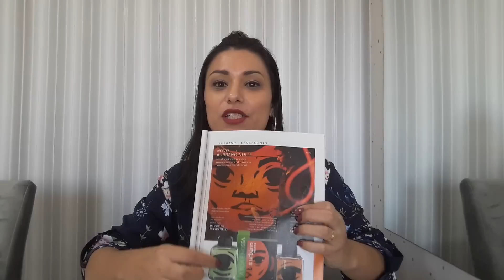Conquistando novos clientes!!!4 dicas rápidas